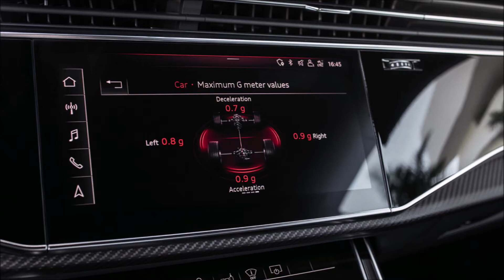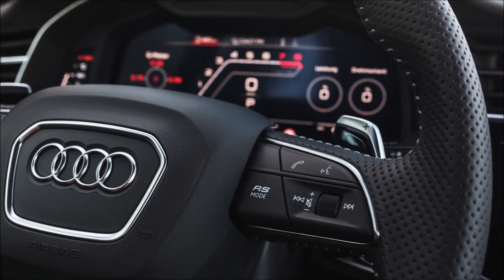Audi RS Q8 2020 Slideshow